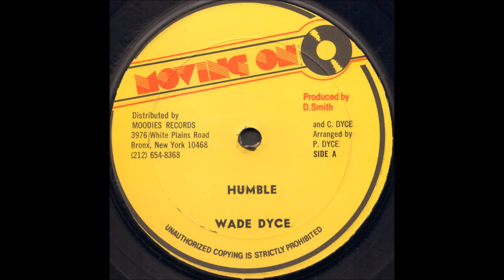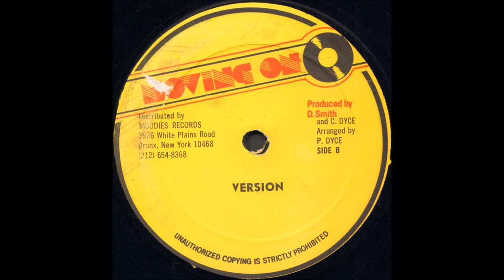Wade Dyce - Humble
Wade Dyce - Humble Version

Moving On
1981